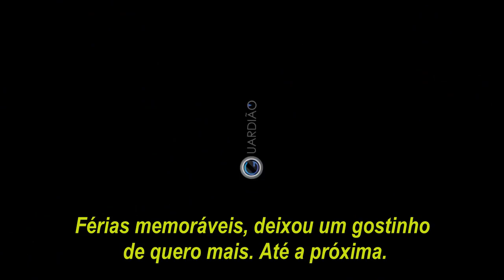Férias no meu sertão (18 a 31/05/2016)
Algumas imagens dos maravilhosos 13 dias que passei com meus irmãos, familiares e amigos no nosso lugarzinho, Itapipoca, no interior do Ceará. Fred Gurgel.